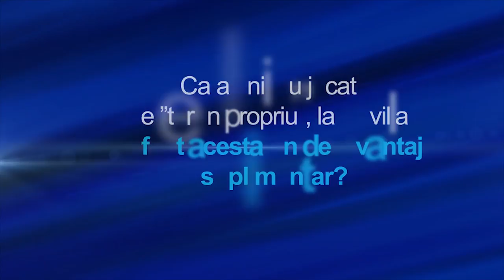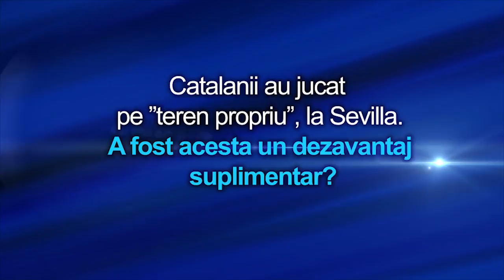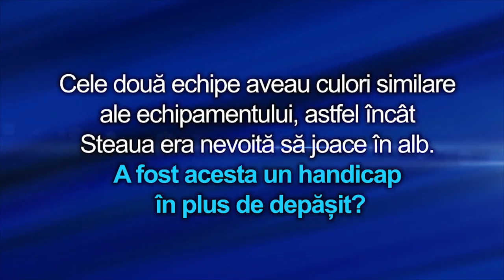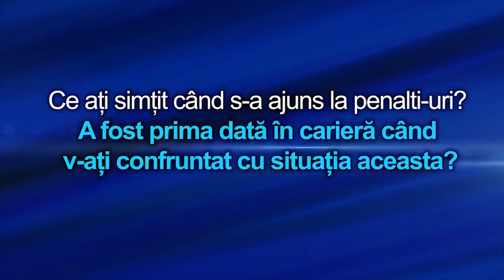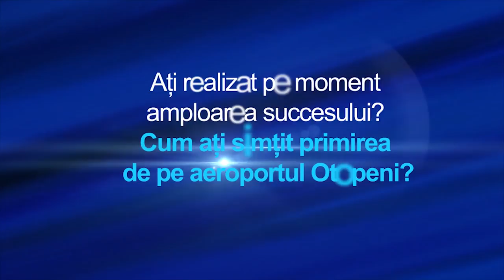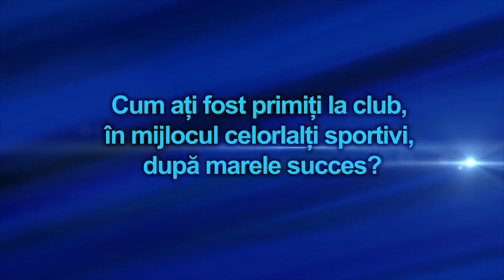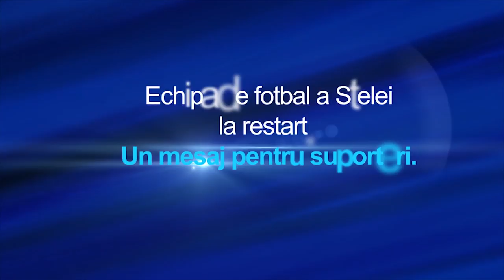31 DE ANI DE LA CÂȘTIGAREA CUPEI CAMPIONILOR EUROPENI!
Steaua învinge pe FC Barcelona în finala Cupei Campionilor Europeni de la Sevilla, devenind prima echipă românească de club campioană europeană la fotbal;
Protagoniștii excelentului parcurs european al Stelei: Gavril BALINT, Lucian BĂLAN, Ilie BĂRBULESCU, Miodrag BELODEDICI, Ladislau BOLONI, Adrian BUMBESCU, Helmuth DUCKADAM, Anghel IORDĂNESCU, Ștefan IOVAN, Marius LĂCĂTUȘ, Mihail MAJEARU, Constantin PISTOL, Victor PIȚURCĂ, Marin RADU, Tudorel STOICA, Anton WEISSENBACHER și, bineînțeles, antrenorul Emerich IENEI;
Eroul finalei de la Sevilla a fost portarul Helmuth DUCKADAM, care a reușit să apere 4 lovituri consecutive de la 11 m, performanță unică în istoria fotbalului, la acest nivel.